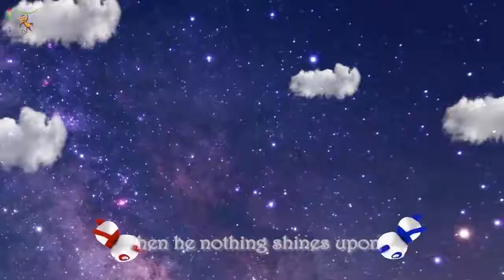The Finger Family Song Sing and Dance Cartoon Kids Songs & Nursery Rhymes